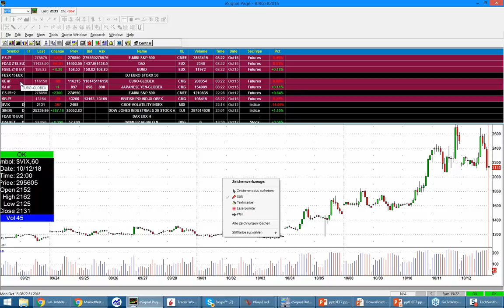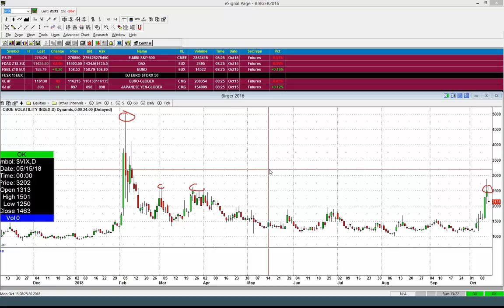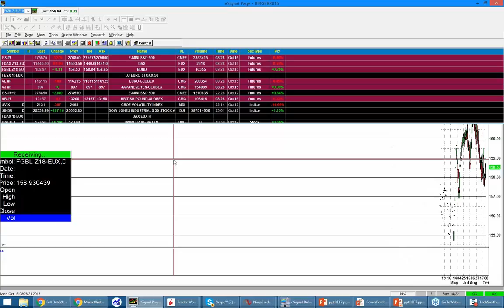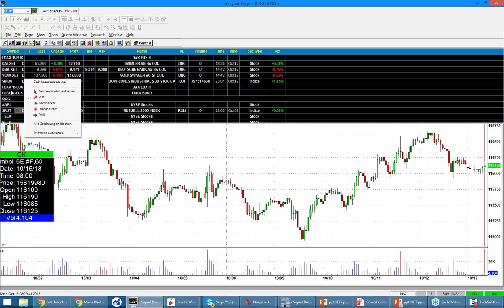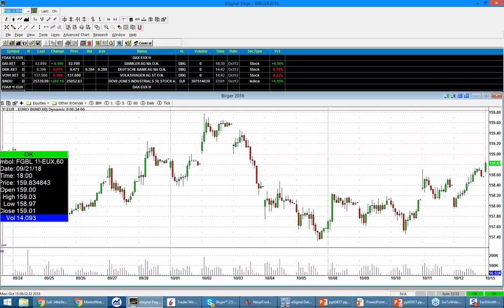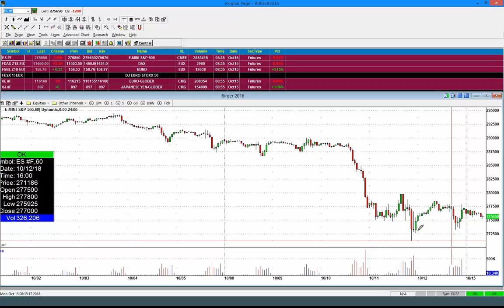tradAc | Livetradingroom Morning Briefing 15.10.2018